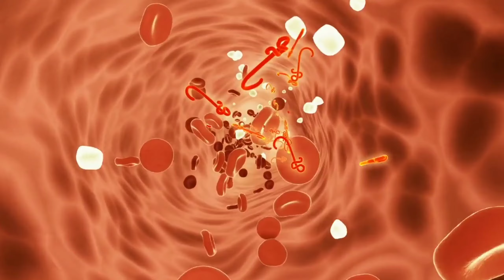ব্রেন পাওয়ার বাড়াতে থানকুনি, টবে চাষ পদ্ধতি|thankuni patar upokarita|Bangla health tips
Hello guys! The name of this YouTube channel is Tarak India
Subject: thankuni patar upokarita
Related search queries;
thankuni
thankuni leaf
thankuni pata
thankuni plant
thankuni gardening
gardening
herbal garden
thankuni leaves
health benefit of thankuni
Bangla health video
Tarakindia
থানকুনি
থানকুনি পাতার উপকারিতা
থানকুনি পাতার গুনাগুন

Andriod app-
Link of others video:Link of others video: